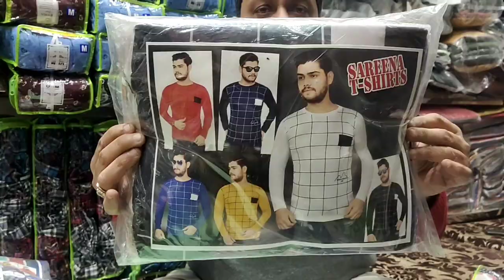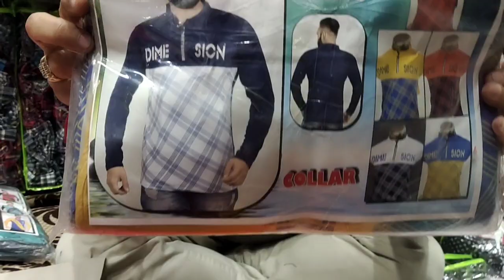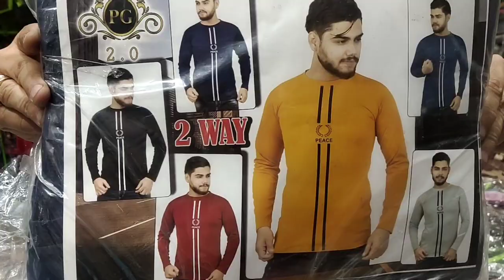Lower, t-shirt, shirt wholesale market || t-shirt manufacturer in delhi || gandhi nagar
Garima Garment

||Shop no 345 Saraswati bandhar gali no 2||
||Gandhi Nagar,||
||Garima garments||
||Delhi-110031||